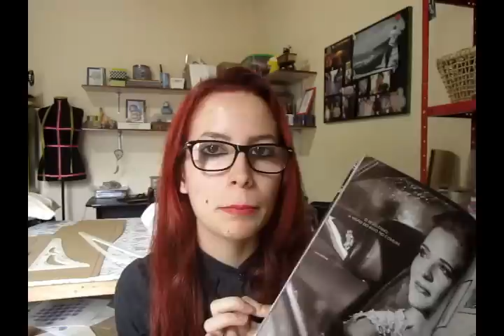Compras com Maximus tecidos finos loja online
Olá! Nesse vídeo conto um pouco da minha experiência em comprar tecidos online, com a loja Maximus tecidos finos. Espero muito que gostem, e irei deixar o link da loja e do blog para vocês conhecerem o trabalho lindo da Maximus.